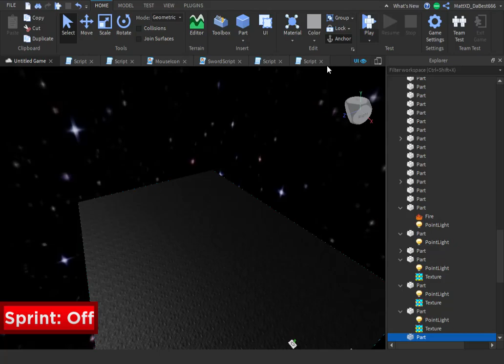made a new roblox game link in desc